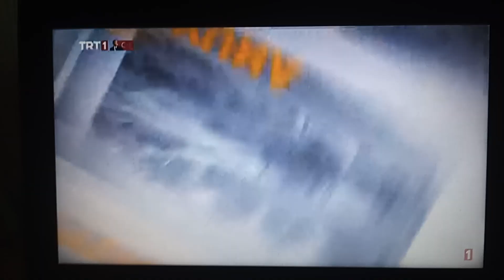TRT 1 - Akıllı İşaretler (Genel İzleyici), Sponsorluk ve Haber Programın Açılışı (19 Mayıs 2024)